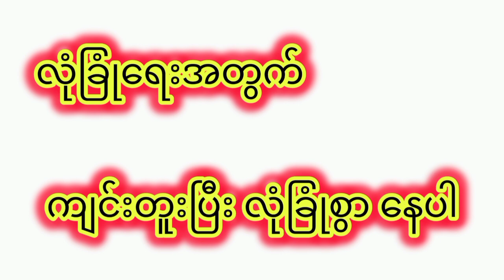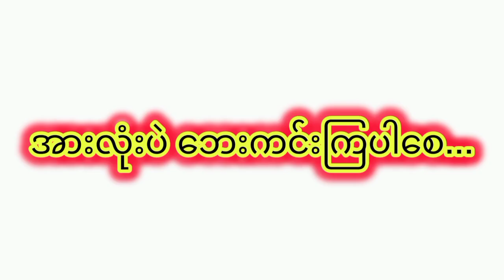✅ စစ်ဘေးရှောင်ရင်လိုအပ်တဲ့ပစ္စည်းများ youtube video shortvideo shorts short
✅ စစ်ဘေးရှောင်ရင်လိုအပ်တဲ့ပစ္စည်းများ